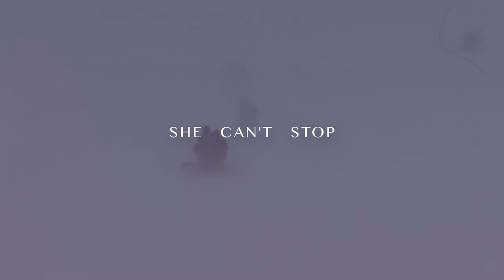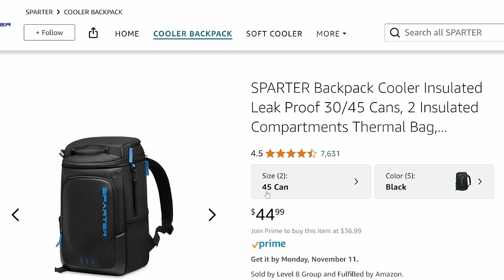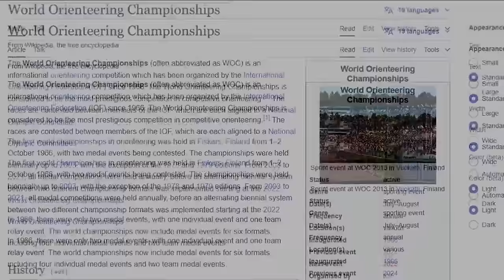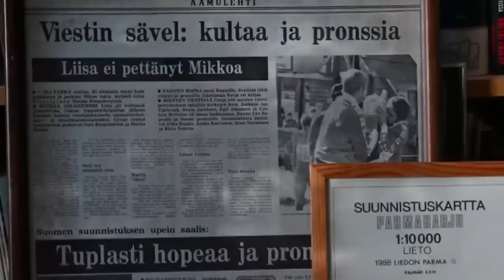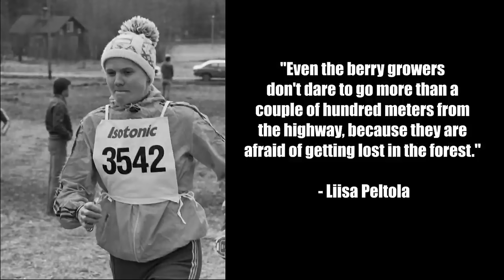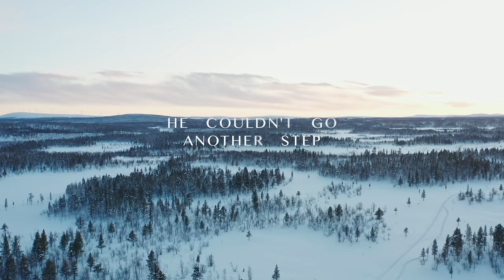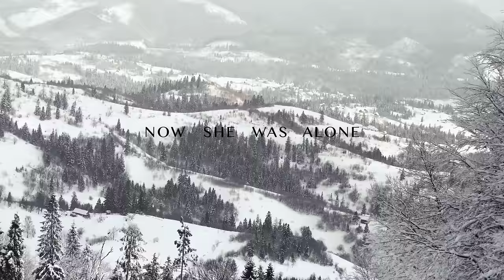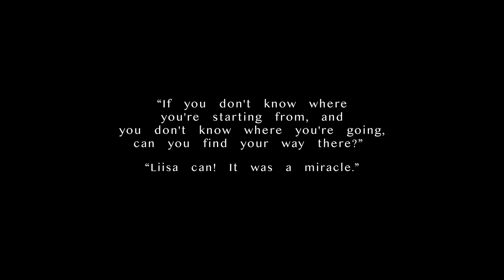Couple's Arctic Circle Expedition Turns Into a Nightmare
64-year-old Liisa Peltola is skiing across a desolate stretch of Arctic terrain on the border between Finland and Norway. It’s close to midnight, and she can barely see a few meters ahead. Her new headlamp has proven utterly useless, and the thick haze has swallowed any slivers of moonlight, leaving her surrounded by pitch-black, frozen wilderness.

It’s been 54 hours of battling this relentless, unforgiving landscape: bone-chilling winds, looming storm clouds, thick swirling fog, and above all, endless waist-deep snow. Every inch she moves forward feels like a fight against gravity, fading into a horizon that just blends into the sky forever.
She can’t stop, she can’t feel the exhaustion seeping in, she can’t think about the pain….

What began as an exciting expedition has transformed into a desperate fight for survival. Somewhere behind her, sheltered in a snow hole beneath tarps and blankets, her 70-year-old husband lies semi-conscious in his sleeping bag, severely frostbitten—maybe even dead…..She doesn’t know…..

All she knows is that if she doesn’t keep skiing now, they won't get to see each other again…..this is their story….